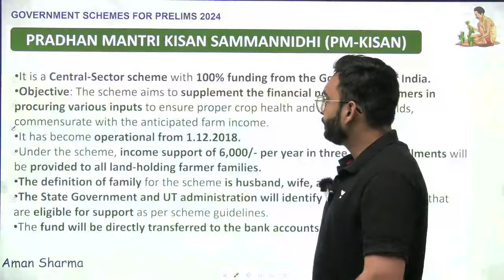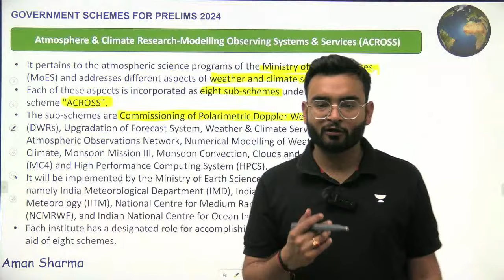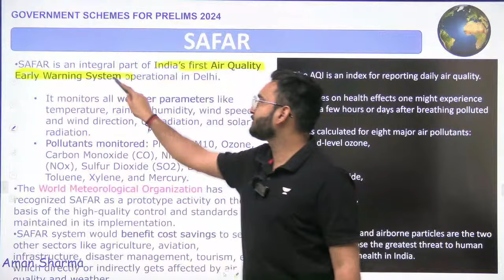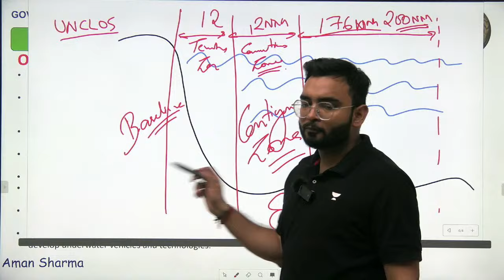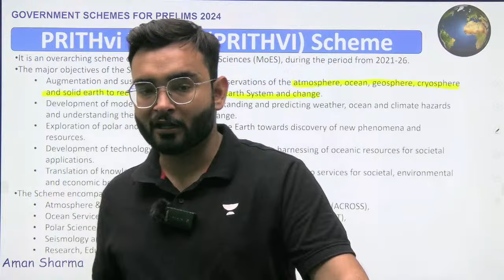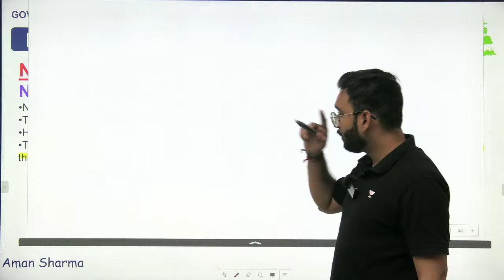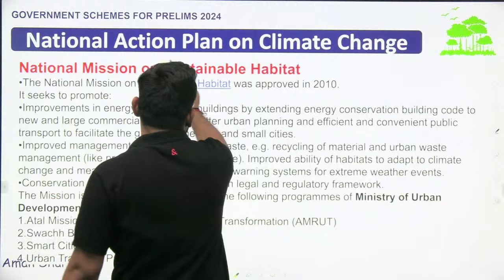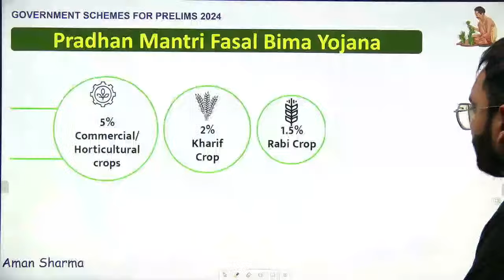All Government Schemes for UPSC Prelims 2024 | Part 7 | Ministry of Agriculture & Social Justice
Join Educator Aman Sharma in an enlightening session tailored for aspirants of Prelims 2024, focusing on a comprehensive analysis of all government schemes related to the Ministry of Agriculture and the Ministry of Social Justice & Empowerment.

2. 📢📢 Aarambh (Hinglish) Batch for CSE 2025

3. 📢📢UAIPMT

📲Call Aman Sharma's team on  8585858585 and take your UPSC CSE Preparations to the next level.